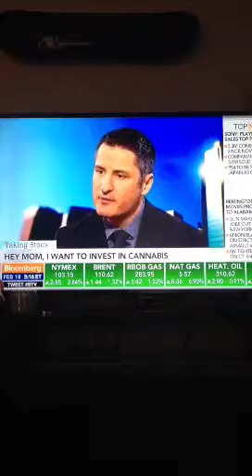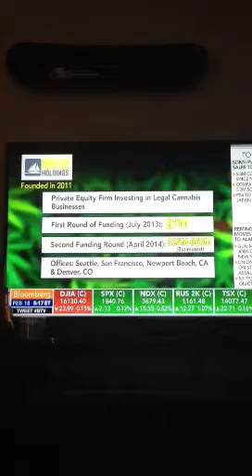Privateer Holdings Interview on Bloomberg TV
I'm sure they are probably buying the #1 marijuana / hydroponic produce play TRTC